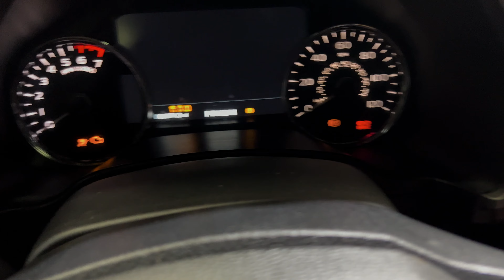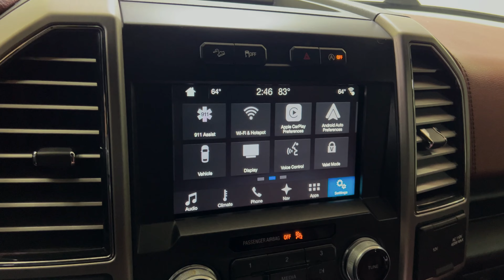2018 FORD F150 PLATINUM EDITION 4X4 6" CUSTOM RC LIFTED 3.5L TWIN TURBO V6 - FULLY LOADED - FOR SALE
Have a look at this Fully Loaded, Extra Clean, Serviced, Customized, Adult Owned, & Non Smoker 2018 Ford F-150 Platinum Edition 4x4 SuperCrew Pickup Truck with White Exterior Paint on Blrown Leather Interior Upholstery. This Super Luxury Truck is Equipped with a 3.5L Twin Turbo Charged Engine Coupled with Automatic Transmission. @TXAutogroup

This truck has all the standard equipments and more: 4X4, Platinum Edition, Panoramic Roof, Step Tailgate, Heated & Cooling Front Seats, Heated Rear Seats, GPS Navigation System, Rear View Camera, Parking Distance Control, Power Folding Outside Mirrors, Power Running Boards, Premium Sony Surround Sound System, LED Headlights, LED Tail Lights, Bluetooth Technology, Power Adjustable Pedals, Two Smart Keys, Remote Start, Complete Power Option, Floor Mats, 110V Power Outlets, Jack & Spare Tire, and much more...

List of Upgrades: 6" Rough Country Lift Kit, 20" Fuel Wheels, 35"x12.50R20 Greentrac Rough Master Over-Sized Tires, Tinted, Windows, & Spray on Bedliner.

Services done by TX Auto Group: Four Brand New 35" Tires Mounted & Balanced.